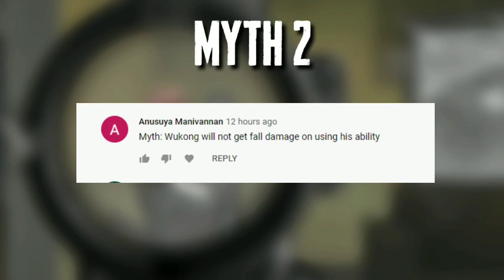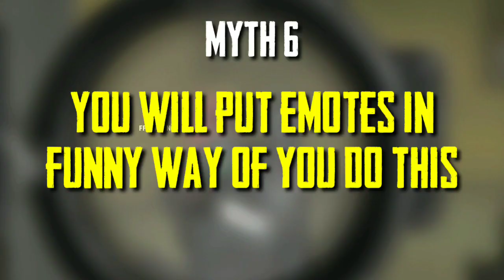Top 10 Mythbusters in FREE FIRE BATTLEGROUNDS Mobile-Funny Facts🤣 | FREEFIRE Myths #5 | FFT GAMING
⭐100K FFT ARMY!⭐
FOLLOW ON INSTA MAKKALEY!!🔥😍
5 Myths Of Free Fire You Dont Know !!!Only 0.1% People Know This!!
Top 10 Mythbusters in FREE FIRE BATTLEGROUNDS Mobile | FREEFIRE Myths #1 | FFT GAMING😲

•Free Fire Name-Soupboy★FFT࿐  (INDIAN Region)
Pro players (Legends of free fire) like Raistar,M8N,Born2kill,Nobru uses this trick but they do not share these tips and tricks
update Free fire tricks tamil/Free fire tamil gameplay full tips instruction And Booyah! Free fire tamil tips and tricks tamil and we more video upload for in the channel so don't miss it video.

Free fire best pro Custom hud
Pro Settings and hud free fire
Free fire best settings
Best pro Settings and hud free fire
Best hud for two Finger free fire
Two Finger best hud and settings free fire
freefire oneshot kill trick,freefire onetap headshot trick,freefire oneshot kill,freefire onehand player,freefire onetapshot oneshot,freefire oneshot kill settings tamil tricks,

Garenafreefire,freefireindia,freefirelive,twosidegamers,tsgarmy,freefirelivestream,freefire,freefireindo